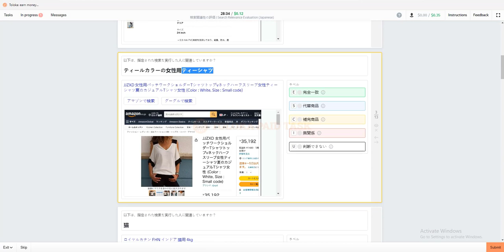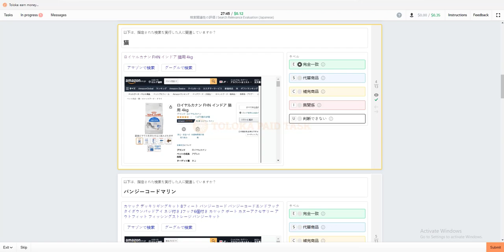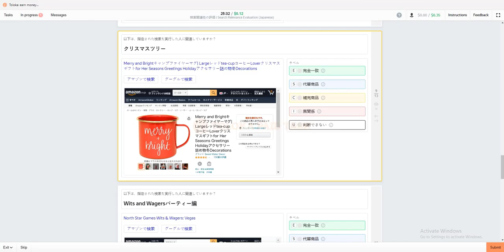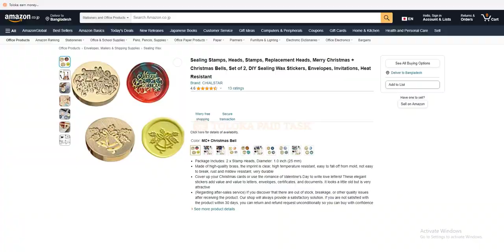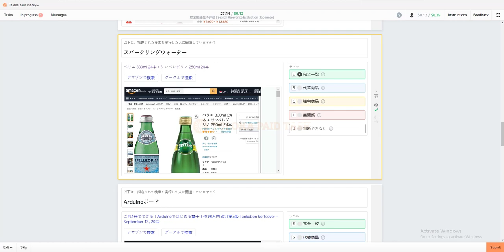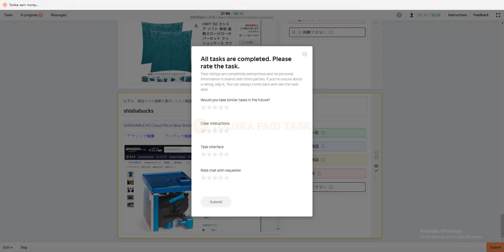検索関連性の評価 | Search Relevance Evaluation (Japanese) Test Toloka. 0.12$ Per Task, 100% Passed